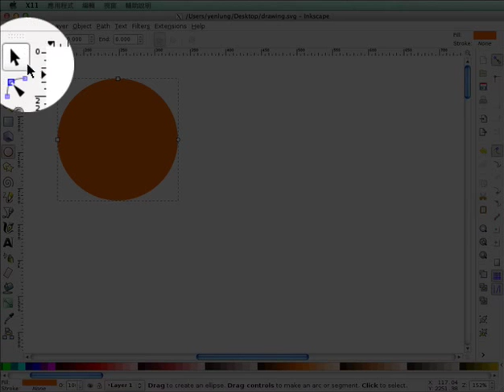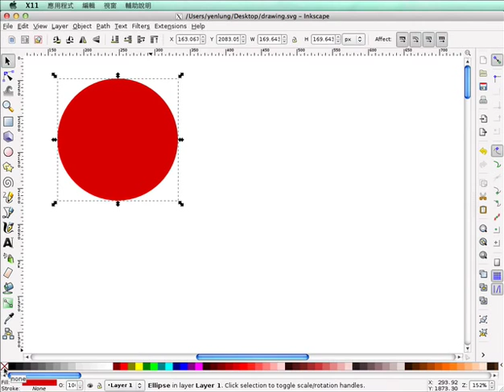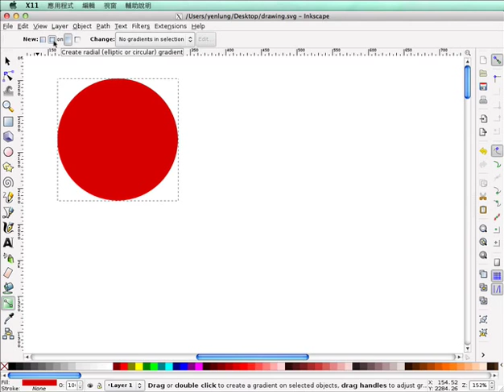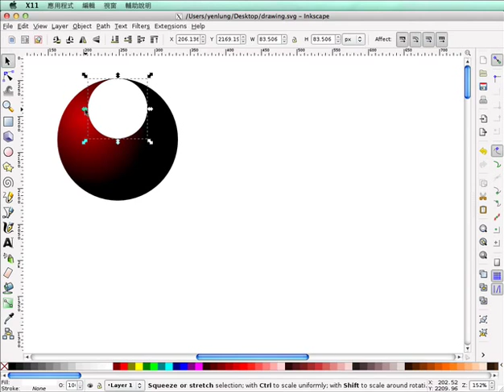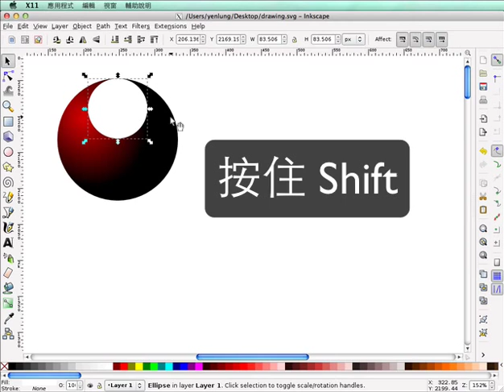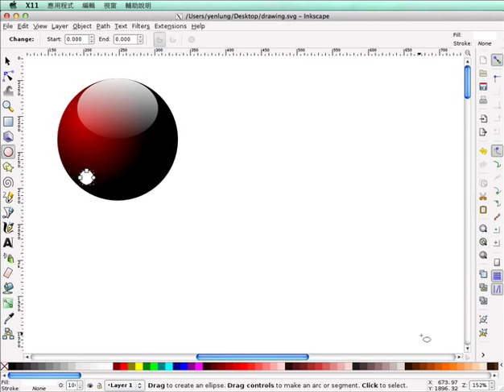[Inkscape 01] 從 3D 畫圖來學 Inkscape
Inkscape 是免費的向量畫圖軟體, 非常好玩! 這裡以畫立體球來學 Inkscape 基本操作。